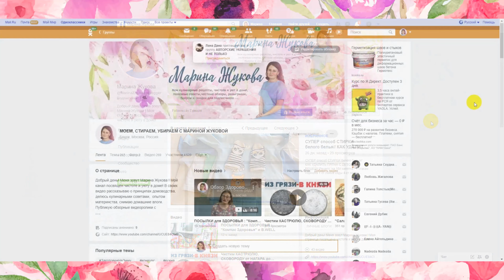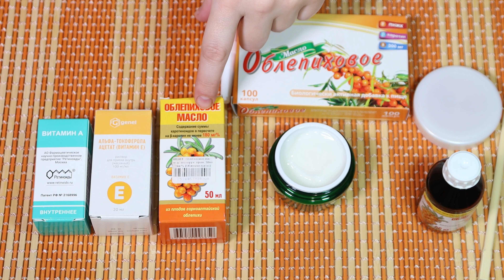Добавляю ЭТО в самый ДЕШЁВЫЙ КРЕМ! От МОРЩИН не ОСТАНЕТСЯ СЛЕДА Купите в аптеке 3 КОПЕЕЧНЫХ СРЕДСТВА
Видео носит ознакомительный характер, в нём мой личный опыт,  который не является прямым призывом к действию. Перед началом применения консультируйтесь со специалистом!